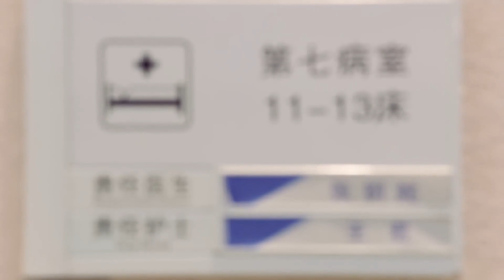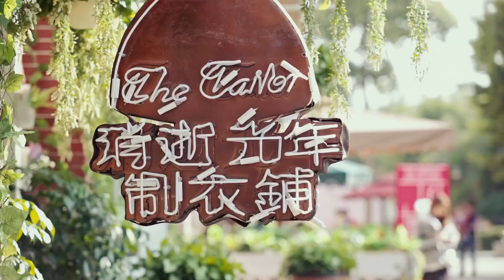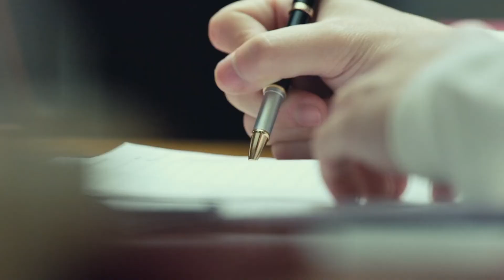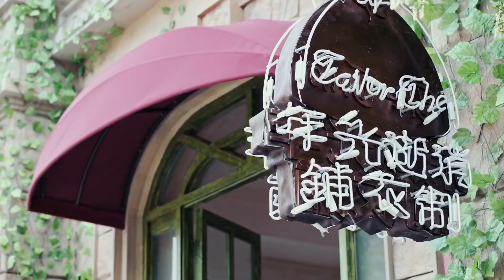【青春甜宠喜剧】《覆水流年》EP37#邢菲 大陆版《王子变青蛙》，非恋爱脑冷面总裁来搞契约虐恋！王子变乞丐爱上呆萌小裁缝，反派富二代也来勾搭疯丫头！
劇名：《覆水流年》
主演：王嘉、邢菲、贾征宇、李心艾、闫肃、楼佳悦、陈宥维
簡介：DI集团理事丁炆孝为了实现对父亲的承诺，背起了企业上市的重担，按照父亲的设定一步步走向目标。而以DI首席设计师沐灵珊为名义的时装秀却是走近目标最关键一步，他们筹备了多年，这次的成败与否注定着DI未来的命运。然而就是这场时装秀改变了渔村里制衣铺小老板言夏的命运，同样也改变了DI集团丁炆孝以及在同一轨迹的其他年轻人命运。因为言夏的出现，围绕在丁炆孝身边的背叛、阴谋、恩怨、纠葛一个个都浮出水面，丁炆孝王子变乞丐，在自我放逐中言夏就像一米骄阳带着他走出了阴霾。重拾信心的丁炆孝不仅帮助DI集团成功上市，还将言夏家的制衣铺打造成DI集团旗下的高端定制店，丁炆孝、言夏和身边的朋友们，最终都找到属于自己的位置，并共同努力，实现梦想。